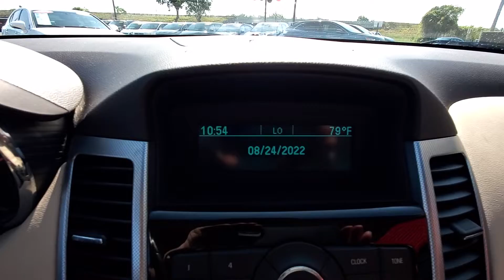2012 Chevy Cruze LTZ